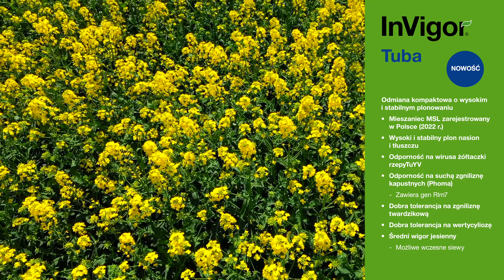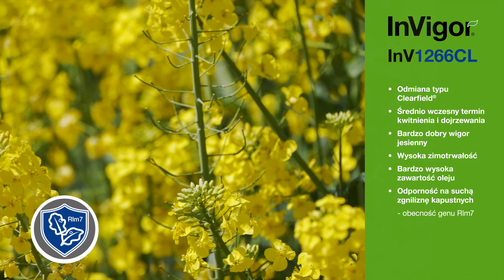Poznaj nasiona rzepaku InVigor – Tuba, Crossfit i InV1266 CL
Odwiedzamy Centrum Kompetencji BASF w Rychnowie, na którym zostały wysiane nasiona rzepaku InVigor. Przedstawiciel firmy BASF Polska prezentuje trzy z nich – InVigror Tuba, Crossfit oraz InV1266 CL. Zobacz film i poznaj je bliżej!

Odmiana rzepaku ozimego InVigor Crossfit posiada bardzo dobry profil zdrowotny, jest ona odporna m.in. na najczęściej występujące patotypy kiły kapusty w Polsce oraz wirusa żółtaczki rzepy. InVigor Crossfit charakteryzuje się bardzo dobrym wigorem jesiennym.

Kolejną omawianą odmiana jest InVigor Tuba – nowość w ofercie BASF Polska. Jej zalety to: wysokie i stabilne plonowanie w różnych warunkach oraz odporność na wirusa żółtaczki rzepy i suchą zgniliznę kapustnych.

Ostatnim prezentowanym odmianą jest InVigor 1266 CL. Jest to rzepak ozimy z technologii Clearfield® – jest odporna na substancję czynną imazamoks zawartą w herbicydach Cleravis® 492,5 SC oraz Cleravo® Flex. Cechują ją również bardzo wysoka zimotrwałość.

Obejrzyj wideo do końca i dowiedz się więcej o odmianach rzepaku ozimego InVigor!